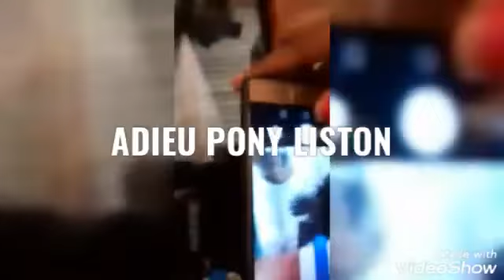ADIEU PONY LISTON